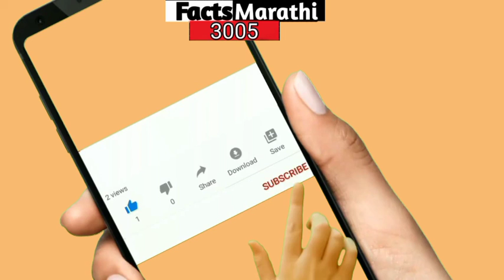कधी आणि कसा सुरू झाला टूथब्रशचा वापर, जाणून घ्या याच्या शोधाची कहाणी